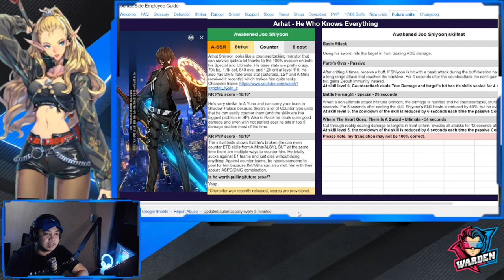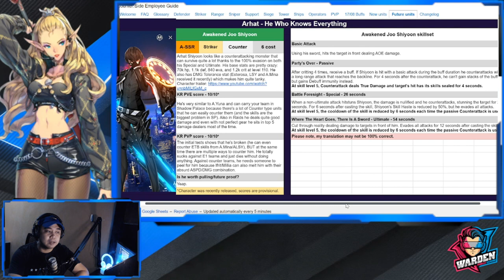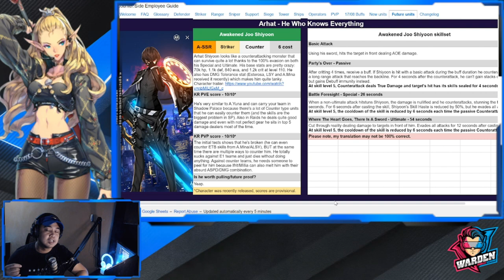[CounterSide] Awakened Joo Shi Yoon Skill Reveal!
Episode 262: Taking a first look at A Joo Shi Yoon's Skills and how he  is rated in PVE and PVP